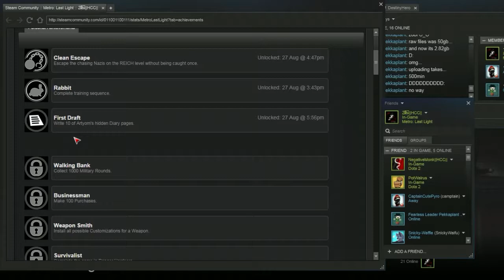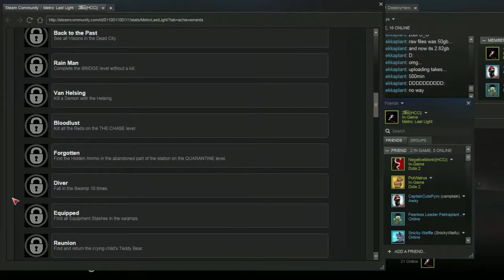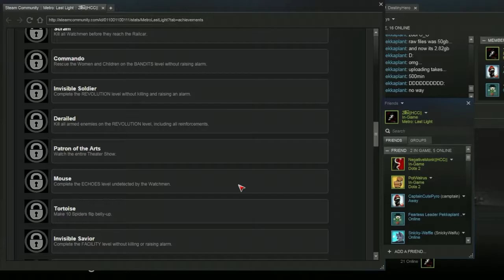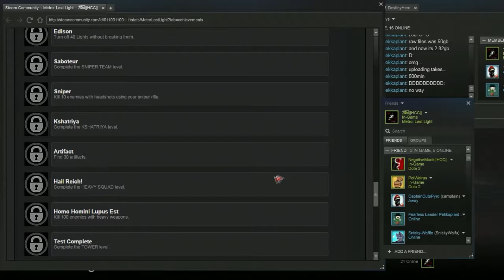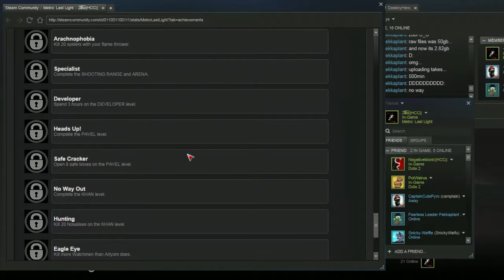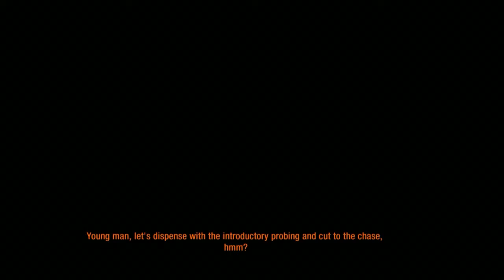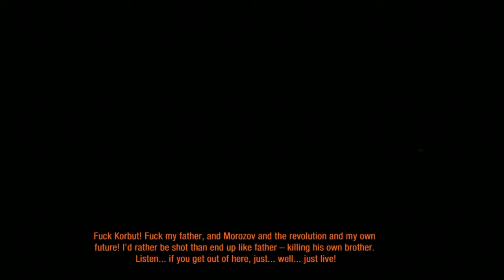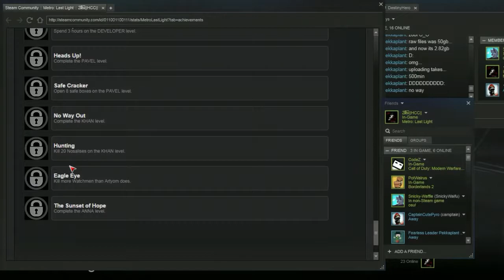Metro:Last Ligth EP 3